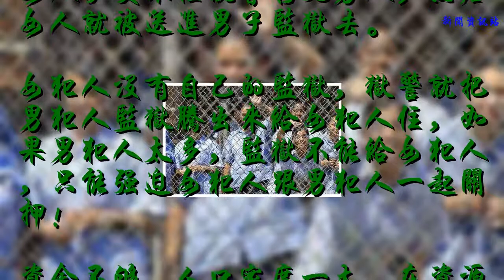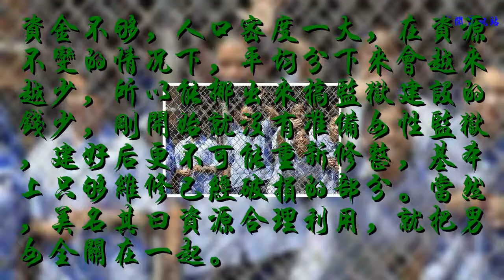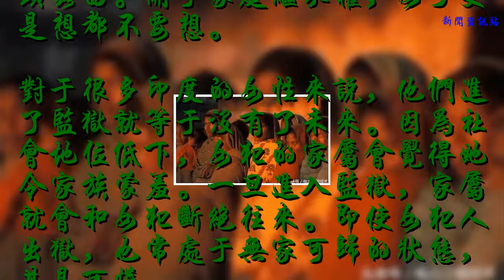為什么印度女犯人會被關到男子監獄？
女人嫁給男人要送彩禮，家庭沒有錢，女人就嫁不出去。嫁出去的女人常常被男人孽待、毒打、謾罵，女人承受不住就會打死男人，然后女人就被送進男子監獄去。
    女犯人沒有自己的監獄，獄警就把男犯人監獄騰出來給女犯人住，如果男犯人太多，監獄不能給女犯人，只能強迫女犯人跟男犯人一起關押！
    資金不夠，人口密度一大，在資源不變的情況下，平均分下來會越來越少，所以能挪出來搞監獄建設的錢少，剛開始就沒有準備女性監獄，建好后更不可能重新修整，基本上只夠維修已經破損的部分。當然，美名其曰資源合理利用，就把男女全關在一起。
    政府把女犯關押在男子監獄與這個國家女性地位低下有著密不可分的關系。印度國家的男女極不平等，女性幾乎沒有任何的權益保障，受虐待，遭性侵，那是稀松平常的事。
    而這一狀況，又導致了把女囚關押在男子監獄的第三個原因。 這個原因就是，印度的女犯人基本上是因受不了丈夫虐待而殺死丈夫的婦女，或者是不滿女性地位太低而憤然斗爭的女權主義人士。在一個男權意識爆棚的國家里，這樣的女犯更無尊嚴可言。
    主要原因是印度人信奉印度教，宗教文化里含有婦女屈從、低下的內容，
    “女子必須幼年從父、成年從夫、夫死從子，女子不得享有自主地位。”
    婚前，女子在家聽從父親對自己人生的安排，出嫁從屬于丈夫，安心在家安守本分，盡量不要到外面拋頭露面。關于家庭繼承權，女子更是想都不要想。
    對于很多印度的女性來說，他們進了監獄就等于沒有了未來。因為社會地位低下，女犯的家屬會覺得她令家族蒙羞。一旦進入監獄，家屬就會和女犯斷絕往來。即使女犯人出獄，也常處于無家可歸的狀態，甚是可憐。
    了解印度女犯人的狀況，不由慶幸生活在當下這個幸福的國家。只有國家強大了，人們的生活才越來越好。還有珍惜每一粒糧食吧，每次光盤行動都是對饑餓人們的敬重。最后，祝祖國國強民富、繁榮昌盛！